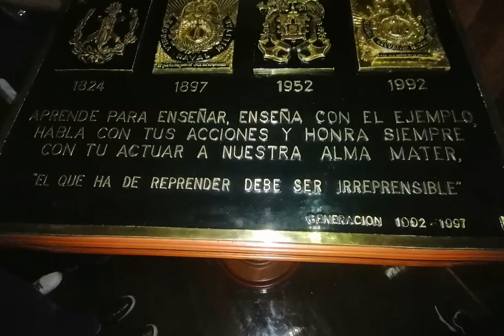recorrido por la heroica escuela naval militar by Cristian Jared